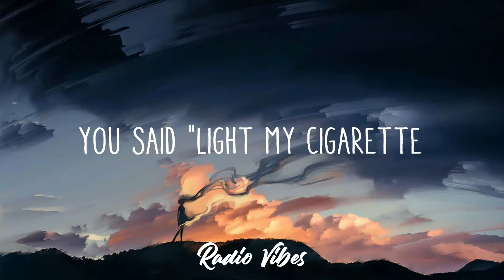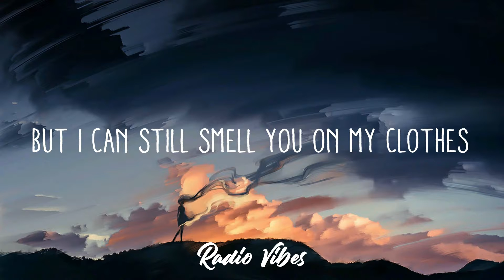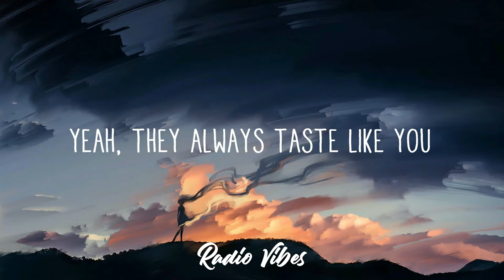Troye Sivan - Strawberries & Cigarettes (Lyrics)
"troyesivan - Strawberries & Cigarettes (Lyrics)"